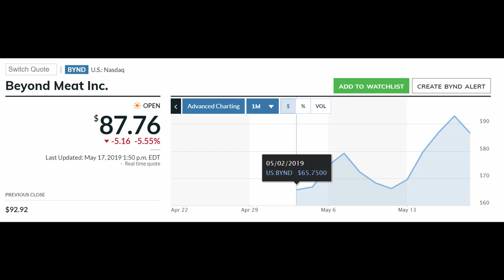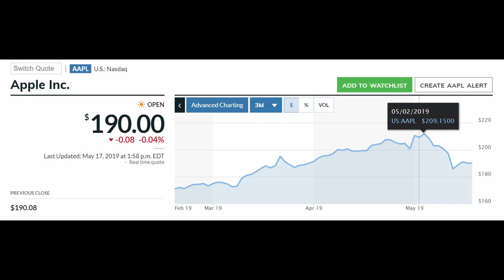Vegan Beyond Meat & Apple Stock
Today I talk about Beyond MEat, the vegan meat alternative producer that recently launched its IPO which has been a roaring success.
The Vegan movement is taking off, and so is the stock of this alternative meat producer Beyond Meat. Watch this video for an update on their stock.
I also talk about Apple and Apple Stock, their recent slide in the stock market, what's happened? Am I worried, should we invest more? Apple are always an intersting topic, the iPhone may be on the rocks, but are Apple past it? Has Huawei and Samsung finally seen them off? Find out here.